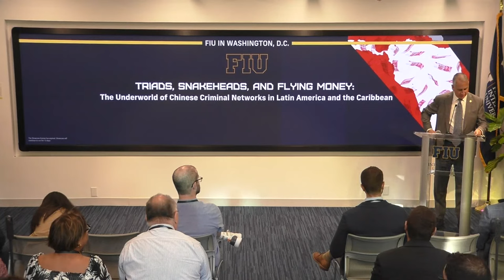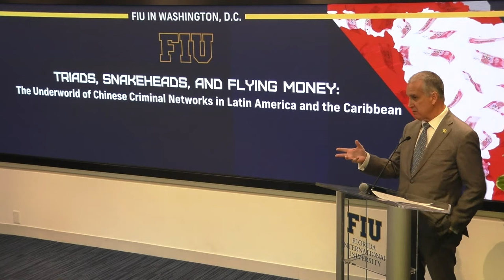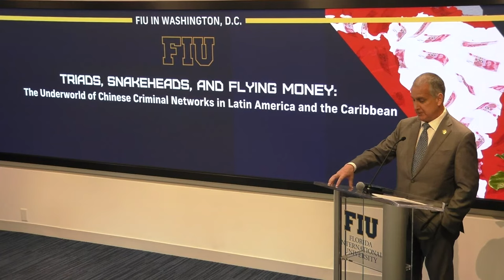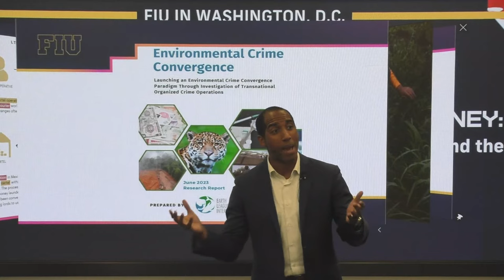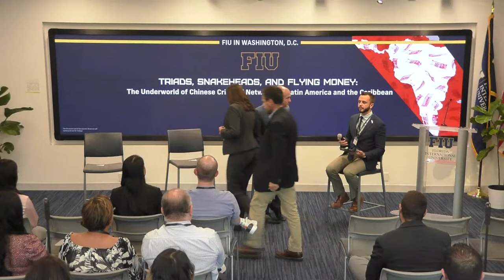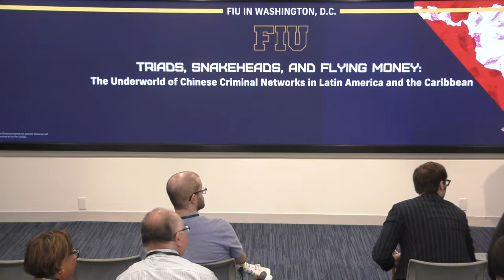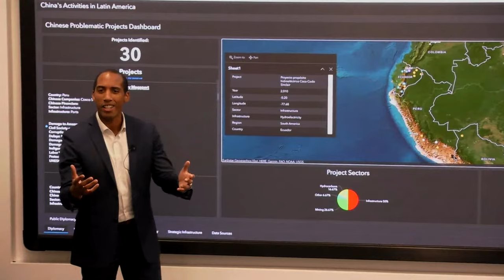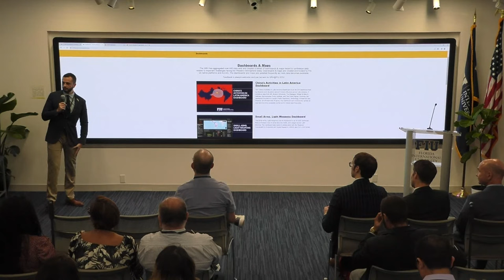The Underworld of Chinese Criminal Networks in Latin America and the Caribbean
Amidst persistent challenges of violence and corruption, Latin America and the Caribbean (LAC) have become a focal point for Chinese criminal networks engaged in activities spanning fentanyl trafficking, money laundering, wildlife trade, and migrant smuggling. Join us to explore the intricate dynamics and unveil a comprehensive analysis from FIU's Jack D. Gordon Institute of Public Policy (JGI), presented by Associate Director Leland Lazarus and Research Coordinator Alexander Gocso, alongside other key stakeholders in Washington, D.C. Additionally, you'll discover details about the recently launched Security Research Hub.